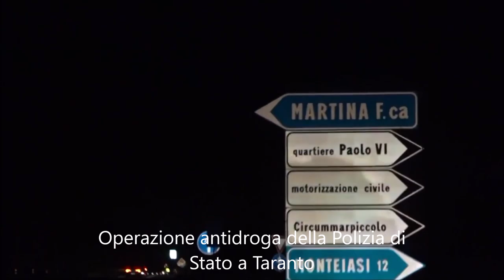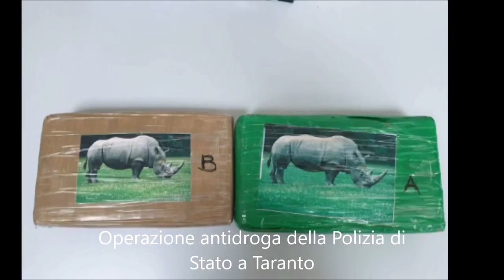Operazione antidroga della Polizia di Stato a Taranto